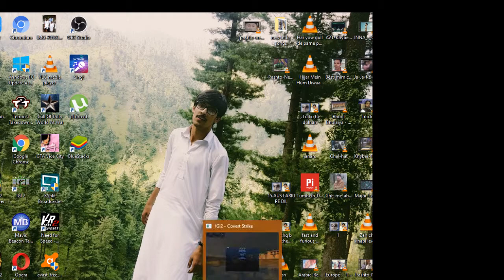igi 2 convert strike mission libyan rendezvous mission number 8 amazing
hellow friends if something is not good plzzz forgive me and this is new video of igi game mission  number 8 for more video plzzzz subscribe my channel and also press the bill icon and  you get notification of my next video